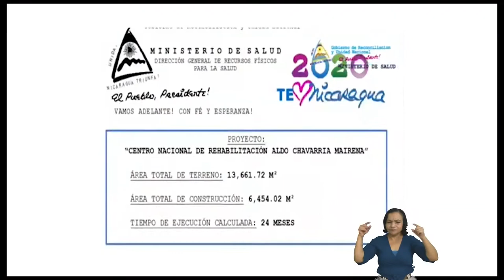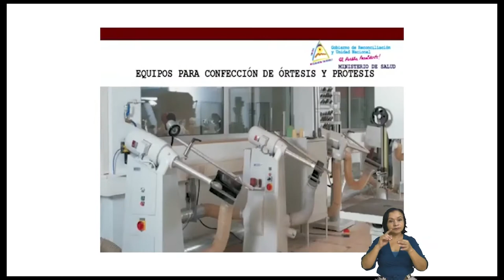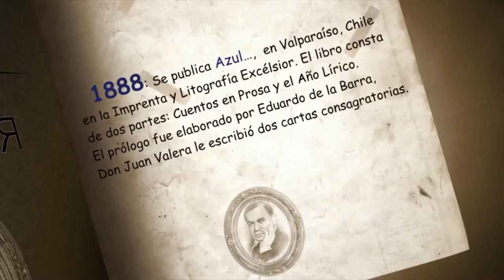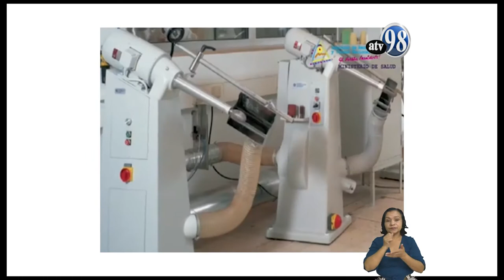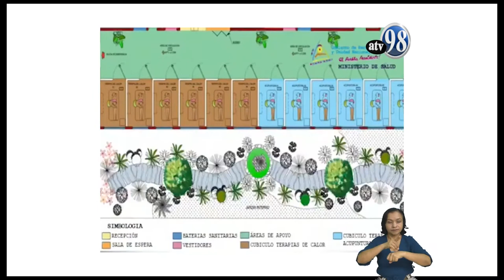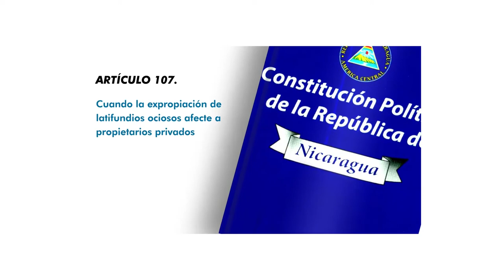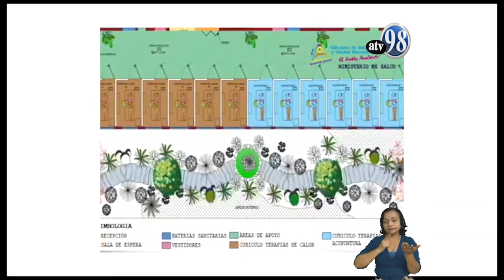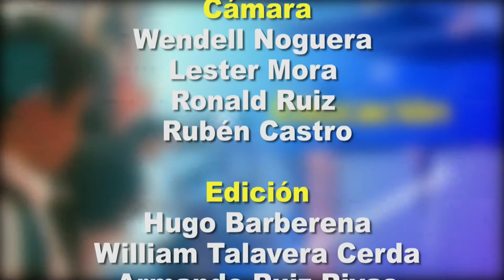Desde El Parlamento 29 de julio de 2020